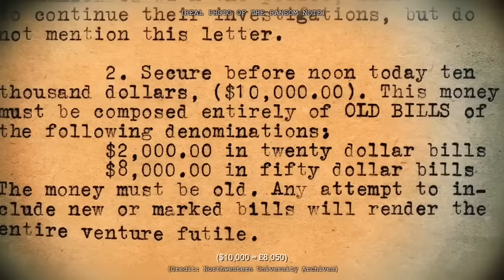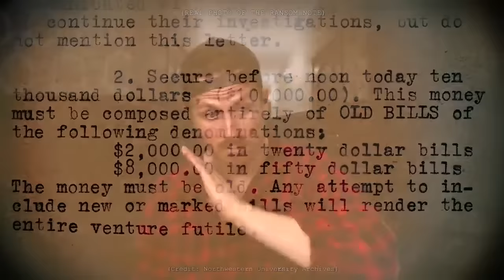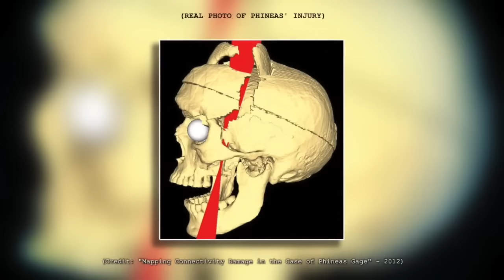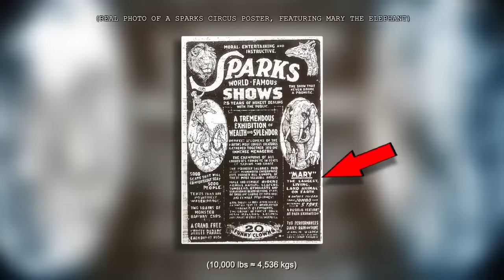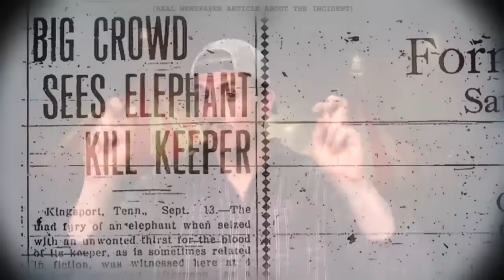1 Hour of MrBallen #81